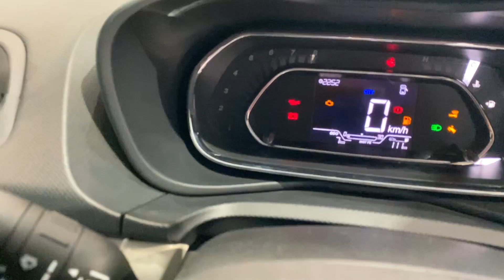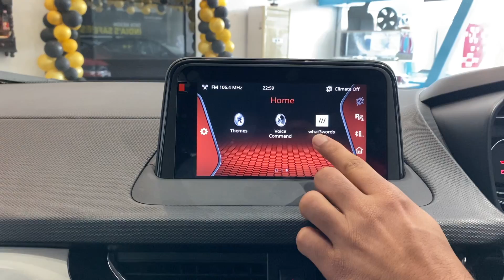2020 Tata Nexon XZ Plus Variant Review | New Tata Nexon XZ+ review | BS6 | Price | CarQuest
2020 Tata Nexon XZ Plus Variant Full Detailed Review | tata nexon price | Interior & Exterior | Specification | CarQuest

The 2020 TATA NEXON facelift has been launched in India at prices starting from Rs 6.95 lakh for petrol and Rs 8.45 lakh for diesel.

The Tata Nexon features a host of design updates over the 2019 Tata nexon . Most of these are derived from its upcoming electric sibling, the Nexon EV. This includes the tri-arrow shaped LED DRLs, a similar LED graphic for the tail lamps, and new accents on the front air dam. The 16-inch machine-finish alloy wheels get a new design, which is again identical to the tata nexon ev . The interior layout is almost similar to the pre-facelift model except for the new dual-tone theme, which has a creamish white highlighted centre layer.

Highlight features include an electric sunroof (new), automatic projector headlamps with LED DRLs, cornering fog lamps (new), rain-sensing wipers (new), cruise control, 7-inch touchscreen with Apple CarPlay and Android Auto, tyre pressure monitoring system (new), automatic climate control, flat-bottom steering wheel from Altroz, digital instrument cluster (simple dot matrix display), and push-button start/stop function.

Other additions include IRA connected technology (telematic services) that offers features like geo-fencing, car locator, and a natural voice system compatible with Hindi, English and Hinglish. There’s an Xpress Cool feature as well, which rolls down the driver side window and sets the AC temperature to minimum and the blower speed to maximum.

Standard safety features on offer are dual airbags, ABS with EBD, electronic stability program, ISOFIX, traction control and brake disc wiping mechanism (similar to Harrier), driver and co-driver seat belt, and reverse parking sensors.

It features BS6-compliant versions of its 1.2-litre, 3-cylinder turbocharged (110PS/170Nm) and 1.5-litre, 4-cylinder (110PS/260Nm) diesel engines. Both engines are coupled to a 6-speed MT with an optional AMT as well.

The Tata Nexon is available in six colours:

* Foliage Green
* Tectonic Blue
* Flame Red
* Calgary White
* Daytona Grey
* Pure Silver
All the colours are new and come with a white dual-tone roof option except the Calgary White, which gets a sonic-silver roof option.

The Tata Nexon facelift squares off against the Hyundai venue , Maruti Vitara Brezza, Mahindra XUV300, and the upcoming Renault HBC.

The nexon car is available in 5 variants:

Tata nexon XT
Tata nexon XZ+(O)

Tata nexon is available in both petrol & diesel options

Tata nexon price starts from Rs. 6.95 lakh for the base XE petrol and it goes all the way up to Rs. 12.70 lakh for the range-topping XZA+ (O).

The 2020 Tata Nexon prices have increased by around Rs. 22,000 for petrol and Rs. 55,000 for the diesel variants compared to the BSIV model

& The Price of TATA NEXON XZ+ variant which we reviewed in the video will cost you 9.5 lakh for petrol variant and 11 lakh for the diesel variant

Our list of 5 Best accessories for cars.

1. Car Trunk Organizer
:ON Amazon [Price-Rs 699 ]

2. CAR VACUUM CLEANER
:ON Amazon(Rating-4/5)[Price-Rs1300]

3. ANTI-SLIP MAT
:ON Amazon [Price-Rs249 ]

4. CAR SEAT ORGANIZER
ON Amazon [Price-Rs 889 ]

5. CAR MASSAGER
ON Amazon [Price-Rs 1799 ]